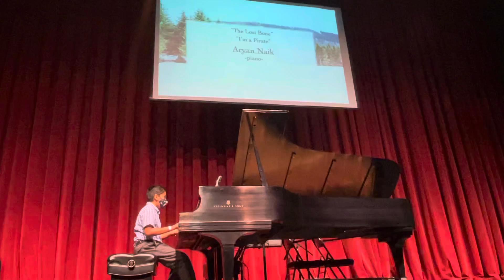Piano Recital, Dec 2021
Aryan’s piano recital Dec 2021